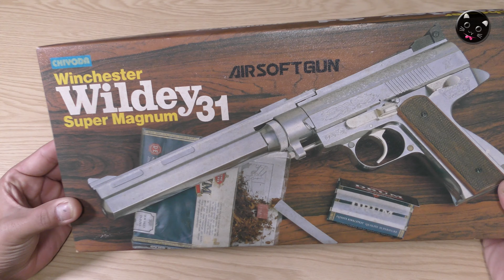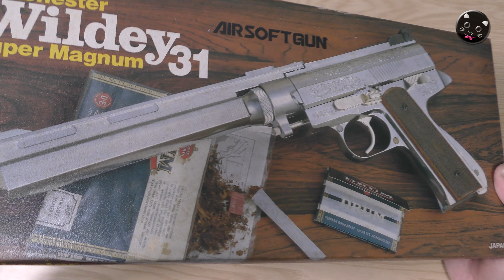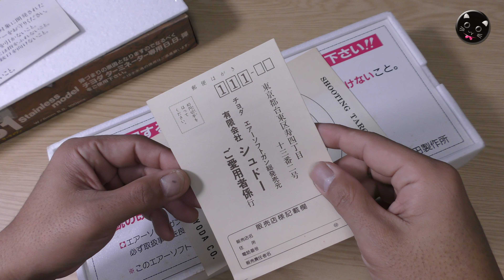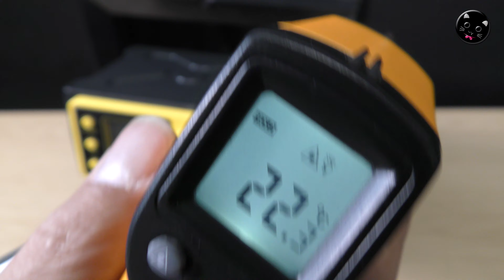チヨダ【Wilday31（ウィルディ）】レビュー！昭和レトロなエアコキトイガン、分解整備や初速測定、威力のほどは？エングレーブがキレイな懐かしいエアーソフトガンを修理してたり！PlasticModel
【hi-zoo様】からの支援物資！コレは【バイオ8（バイオハザード・ヴィレッジ）】に登場するマグナムなのか！昭和レトロ懐かしいチヨダのトイガン【Wilday31（ウィルディ）】で遊んでみる動画です！トリガー戻らない症状を分解・修理したり、くすんだメッキを軽く磨いたり、とても楽しい時間を過ごせました！

【関連動画】

・100均素材で外部ソース化！ペットボトルでガスガンのエアータンク作ってみた！PlasticModel-AirSoft

・ガスブロ・マシンピストル！ペットボトル外部ソースで撃てるかな？100均素材エアータンクの容量アップしてみた！GBB-PlasticModel-AirSoft

・100均素材で外部ソース化！PISCO圧力計つけてみた！ダイソーの加圧式噴霧器は非常に優秀ですよ? PlasticModel-AirSoft-Pressure-gau

・カーエアコン用HFC134aでガスブロ外部ソースやってみた！冷媒サービス缶を直結しただけですが、とりあえずは使えました！PlasticModel-AirSoft

・カーエアコン冷媒をガスガン用空缶に再充填してみた！お安い1缶300円（200g）ほどのHFC-134aサービス缶を使ってガスブロ撃ちまくり！PlasticModel-AirSoft

・CO2ガスブロ・初速リコイル激ヤバでした！【ダブルベルM1911】東京マルイ・ハイキャパ5.1エアーソフトガンとのプチ比較も！DOUBLE-BELL・GBB・AirSoft

・東京マルイ電動BOYSにLayLax大人バレルで初速アップ！【SOPMOD M4】シールテープでチャンバー周りの密閉！-PlasticModel-AirSoft

・サイクル激ヤバ東京マルイ電動BOYS！【SOPMOD M4】電池増量や外部電源化、ACアダプタ給電などやってみた結果が楽しすぎた！PlasticModel-AirSoft

・東京マルイ電動BOYSをRC用リポバッテリーなどで試してみた！【SOPMOD M4】LOPO-BATTERY-PlasticModel-AirSoft

・東京マルイ電動ガンBOYS【SOPMOD M4】で遊んでみた！良く当たります！10禁エアーソフトガンですが侮るなかれ！PlasticModel-AirSoft

・東京マルイ電動ガンBOYS【SOPMOD M4】分解と組立てやってみた！取説の補完や中古購入、メンテナンスや修理のお供にどうぞ！PlasticModel-AirSoft

・マルイ【M&P9L】カスタム計画Vol.1-ライラクスダイナピストンヘッドに交換！威力のほどはいかに！PlasticModel-AirSoft

・マルイ【M&P9L】カスタム計画Vol.2-ライラクス-ハンマースプリングセットに交換！スライド引っ掛かり問題が解消したよ！PlasticModel-AirSoft

・マルイ【M&P9L】カスタム計画Vol.3-ライラクス-ガスルートシールパッキンに交換！ガスブロ性能の底上げGET！PlasticModel-AirSoft

・マルイ【M&P9L】カスタム計画Vol.4-ライラクス-エアシールチャンバーパッキンに交換！シールテープも使いつつ初速が上がりました！PlasticModel-AirSoft

・マルイ【M&P9L】カスタム計画Vol.5-ライラクス-ハンドガンバレル内径6.03ｍｍに交換して初速が上がりました！PlasticModel-AirSoft

・マルイ【M&P9L】カスタム計画Vol.6-ライラクス-ハイバレットバルブNEO-Rに交換！開度変更での初速の変化はいかに？PlasticModel-AirSoft

・マルイ【M&P9L】カスタム計画番外編です！【激安】レーザーサイト使ってみた！Amazon（アマゾン）で1300円という値段だったのでついポチってしまいました！PlasticModel-AirSoft

・マルイ【M&P9L】シアスプリング交換でトリガーとスライド操作のフィーリングアップ！トリガープルが軽くなりました！PlasticModel-AirSoft

・東京マルイ【M&P9L PC ポーテッド】威力のほどは！？お座敷シューティングと分解メンテ、スライドの引っ掛かりが気になりました！PlasticModel-AirSoft

・ロマン輝く排莢式（笑）チープなものから本格的なオモチャまで、ライブカート式のエアーソフトガンの排莢光景をチョット集めました！AirSoft-Exclusion

・東京マルイGBB【M4A1 MWS】長物ガスブロ威力のほどは？通常分解や組み立ても！エアーソフトガンTOKYO-MARUI-AirSoft